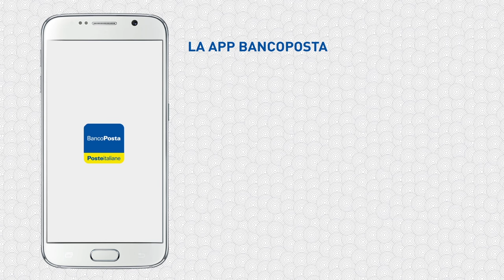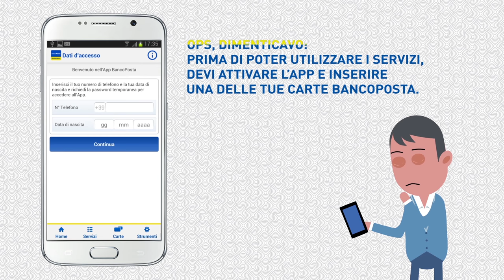Videotutorial App BancoPosta - Scopri l'App